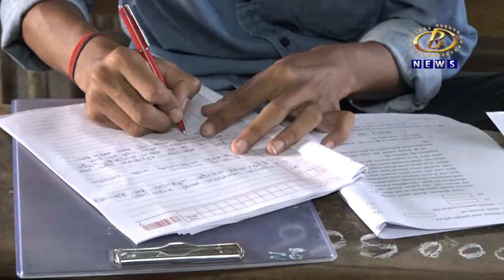कोल्हापूर विभागासह संपूर्ण राज्यात दहावी-बारावी पुरवणी परीक्षेला प्रारंभ